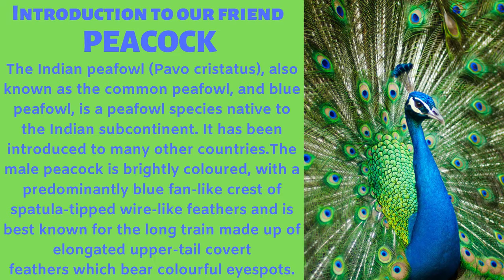What is a Peacock? || Most Beautiful Bird || 1-min Video || Wild Scan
Hello Friends,
this is my new Youtube channel Wild Scan!
In this channel i will give information on all types of animals found across the world!
Are you an animal freak? if No, then become one soon!